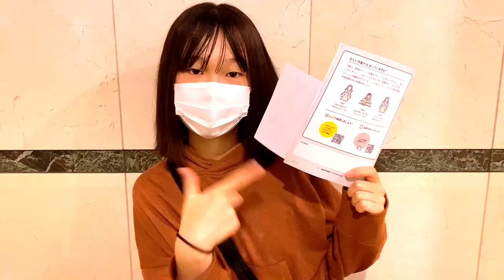●●●が酷くて…皮膚科へ